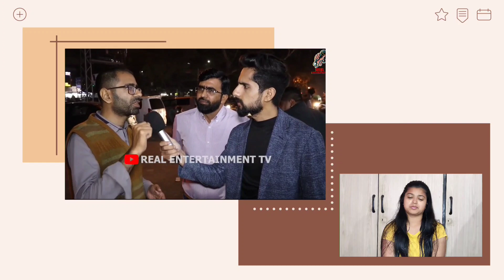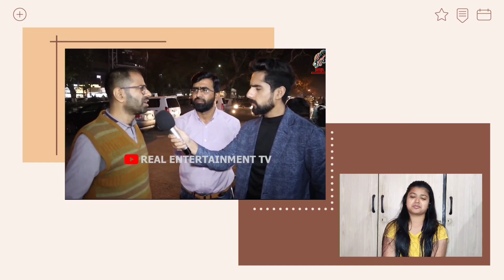पाकिस्तानी यूनिवर्सिटी का खुला राज़ 😱 | अखंड भारत की हुई मांग || Pak media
Hii,
Hello and
Namaskar..

Original Video :-

Truly Twisted